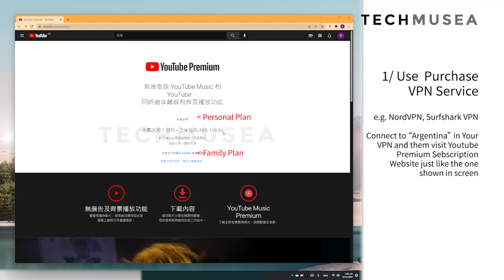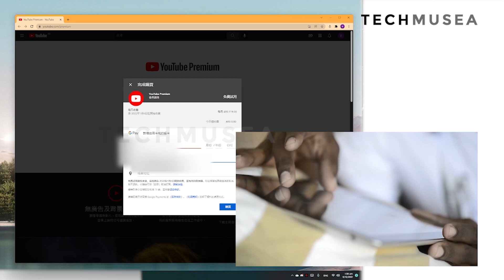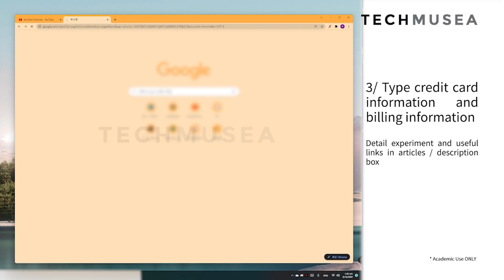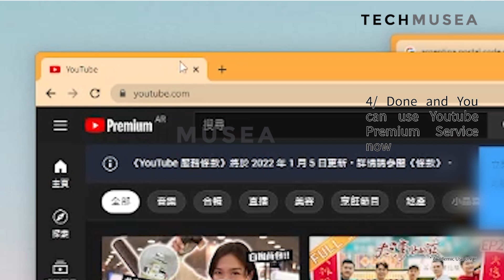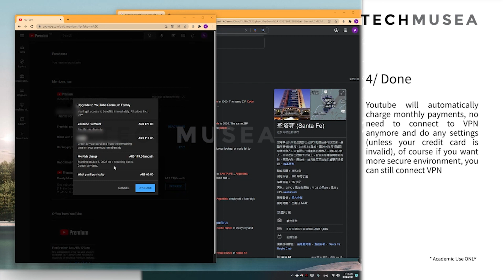How To Get Cheap Youtube Premium 2026 $0.3 Monthly🔥Cheapest country work with VPN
How to get cheap Youtube Premium 2024 in Argentina / India/ Turkey? To prove that VPN can surf websites in other countries, we try to get cheapest youtube premium Argentina with VPN & suggest best youtube premium VPN discount with youtube premium family plan. We hope this youtube premium free trick helps you save money

How To Get Youtube Premium Cheap Plan！Work w/ youtube premium cheapest country with VPN

▼ Chapters▼
00:00 Opening & Explanation on Youtube Ban
01:27 Start connecting with VPN and visit Youtube Premium Website
02:05 Pros of suggested Youtube Premium VPN
02:59 Type Billing Information
03:52 Done

‼️READ BEFORE
2️⃣。Purchase VPN (Offer listed below)
3️⃣。Add Family Member before using this Youtube Premium Subscription Method
5️⃣。Read and troubleshoot if still Fail？

We tested with NordVPN, however everyone testing results are different, you can try another VPN / locations as well, and we ranked from top to bottom, COMMENT and tell us which VPN and location you are using when purchase sucessfully

🔥If you want to speak English like me, challenge & get 100% rebate in Lingoda (online Language School)

🔴 Fail? Try with another VPN or read this